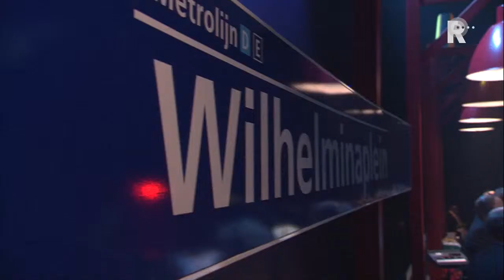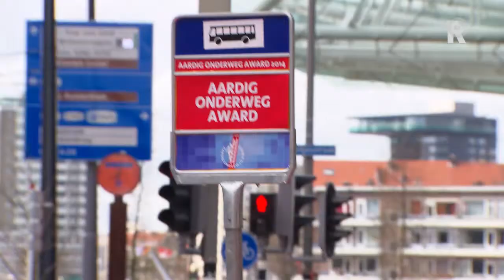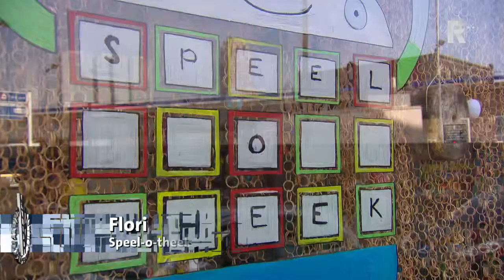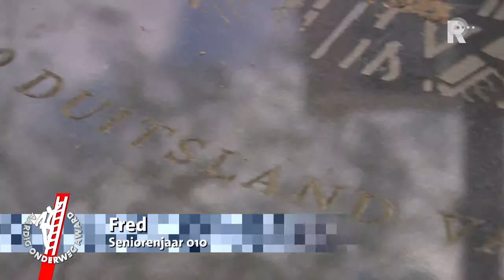Compilatie Aardig Onderweg Award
Compilatie van de Live uitzending vanuit het Nieuwe Luxor in Rotterdam, waar de winnaars van de Aardig Onderweg Award bekend werden gemaakt.